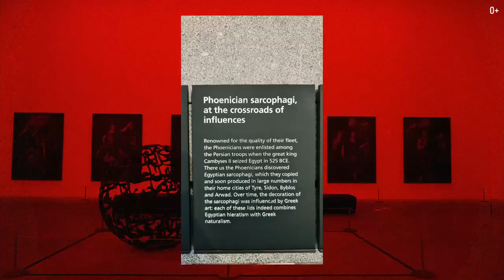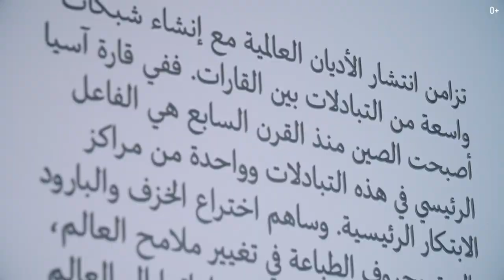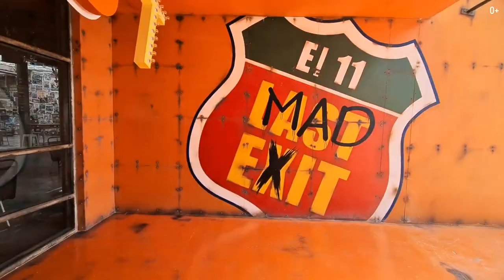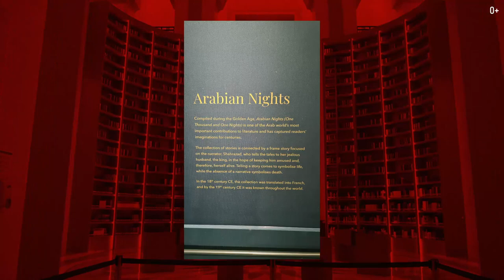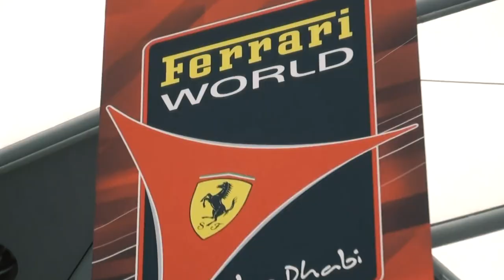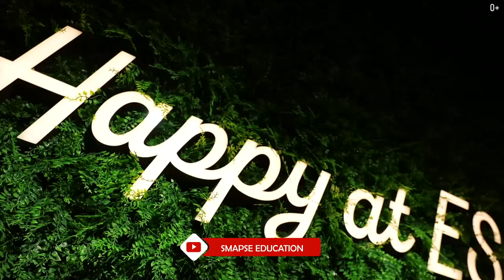Что посмотреть в Абу Даби? Арабский Лувр и Дворец шейха. Парк в закрытом помещении. Мангровые рощи.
Что посмотреть в Абу Даби? Арабский Лувр и Дворец шейха. Парк в закрытом помещении.

Всем привет и добро пожаловать на канал! Я Егор Еремеев, и сегодня мы отправимся в культурное сердце Эмиратов - Абу-Даби. В городе то и дело расширяется культурный район, где добавляется все больше памятников культуры и музеев. Здесь даже построили свой собственный арабский Лувр в 2017 году. Абу-Даби вложил пятьсот двадцать пять миллионов долларов для того, чтобы город ассоциировался с Лувром, а также семьсот сорок семь
миллионов долларов были потрачены в обмен на ссуды на искусство, выставки и советы по управлению.

Также покажу еще много удивительных мест, которые стоит посетить в Абу Даби. Более подробно смотрите в видео:

00:00 Приветствие
00:10 Музей Лувра
03:07 Открытие музея естественной истории
04:00 Last Exit - кафешки, которые советую посетить по дороге в музей
04:40 Парк Мангровые рощи
06:18 Дворец Каср Аль Ватан.
09:20 Ferarri World парк, который находится в закрытом помещений.